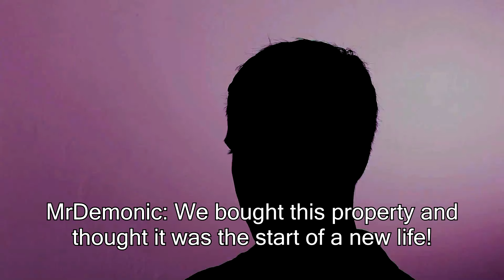FP ARMA 3 - Shocking Squaddies Next Door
What happens when you are forced to defend your position and have no enemy contacts? You get two sperglord neighbours.

I also spelt decorating wrong. I am now being bullied by Holt. Help.

Thanks to Diwako and Cloak Raider (Cloakie) for providing their voices.

I try to upload a main Highlights video every 2 weeks and shorter clips on other Fridays.